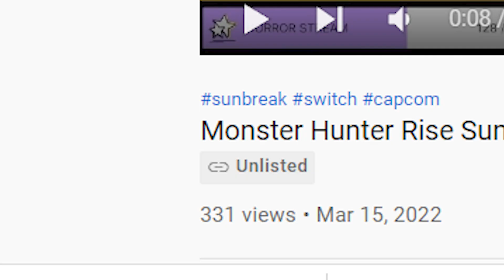MONSTER HUNTER RISE SUNBREAK RELEASE DATE ANNOUNCED! I AM HYPED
Haha. Sorry - I got carried away. For real , it really looked like it was going to be released for switch first. Moving on. I am hyped for June 30, 2022! Are you?! Sad that they didn't do a showcase of the new wirebug moves!

SUNBREAK RELEASE DATE ANNOUNCED! I AM HYPED